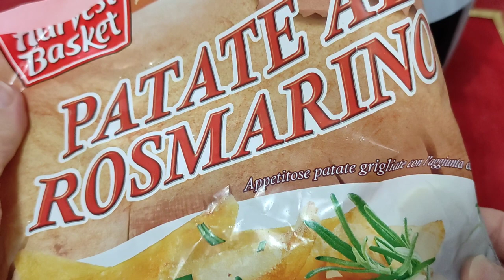FRIGGITRICE AD ARIA - INVOLTINI DI POLLO E PATATE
PAGINA/BLOG FACEBOOK IN FORMA CON SILVIA, RICETTE E TRUCCHI

GRUPPO PER RECENSIRE O CHIEDERE CONSIGLI PER L'ACQUISTO DI FRIGGITRICI AD ARIA E RECENSIRE O CHIEDERE SE UN PRODOTTO VALE O MENO  DELLA LIDL, DOVE TROVERETE ANCHE VOLANTINI SETTIMANALI DELLE OFFERTE

un eccellente piatto unico , gustoso e goloso .
cottura perfetta in Friggitrice ad aria 😋😋

sul sito trovate l'olio che uso nel video con le patate , aggiungete al checkout SILVIA81 per avere lo sconto su tutti i prodotti del 10%